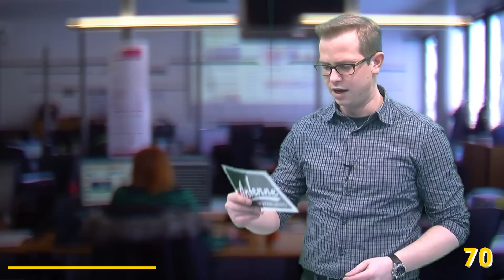Vorarlberg in 100 Sekunden: 18.02.2014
Vorarlbergs kompaktester Nachrichtenüberblick am Mittag präsentiert von VOL.AT und Antenne Vorarlberg.

Die Themen heute, 18. Februar 2014:
- Sechsjähriger warnt Familie vor Brand
- Kranke müssen für Chef erreichbar sein
- Christian Loacker wird Götzner Bürgermeister
- Enttäuschung bei Vorarlbergs Snowboardern